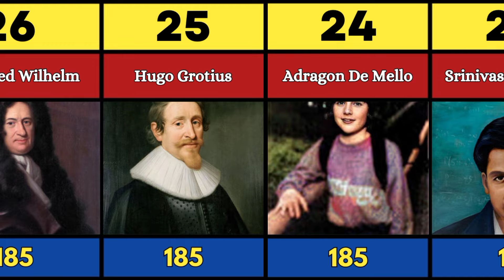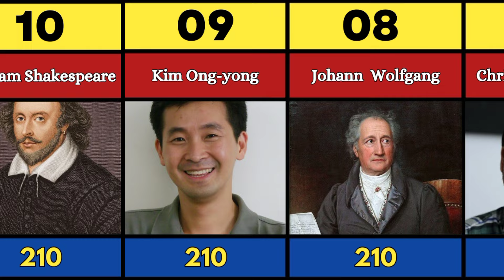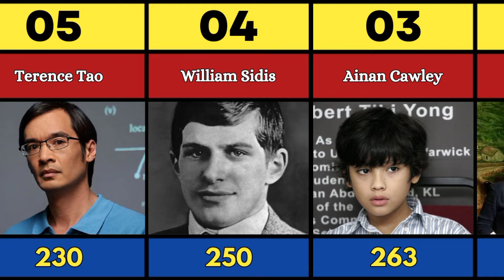Smartest People And Their Brain IQ (Comparison)